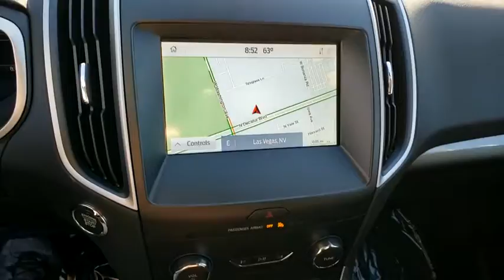New 2020 Ford Edge SEL Las Vegas, Bullhead City, St. George, Havasu, Pahrump, NV 00191440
White New 2020 Ford Edge SEL available in Las Vegas, Nevada at Friendly Ford. Servicing the Bullhead City, St. George, Havasu, Pahrump, NV area.

Friendly Ford
660 N Decatur Blvd

$4,225 off MSRP! White 2020 Ford Edge SEL AWD 8-Speed Automatic EcoBoost 2.0L I4 GTDi DOHC Turbocharged VCT AWD.brbrRecent Arrival! 21/28 City/Highway MPG Price includes: $1000 - Retail Customer Cash $2500 - Retail Bonus Customer Cash